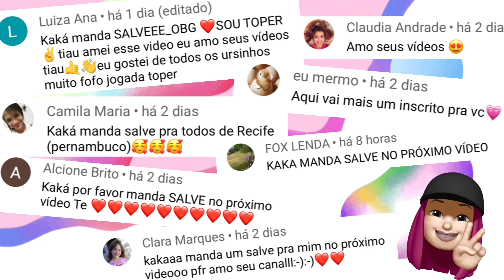MINHAS COMPRINHAS DE FIDGET TOYS EM BALNEÁRIO CAMBORIÚ!!